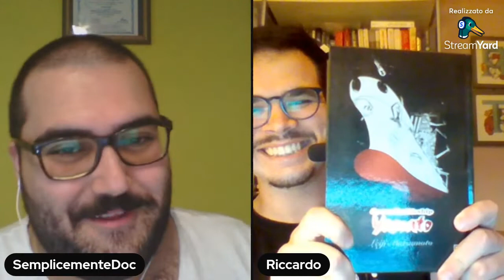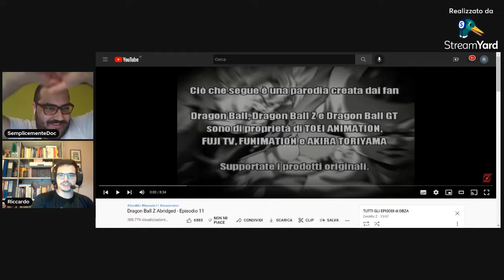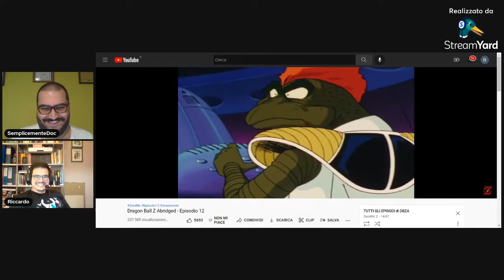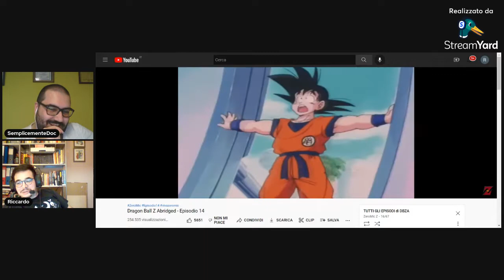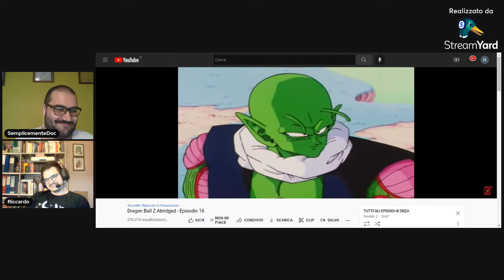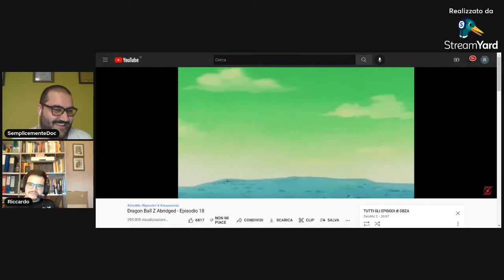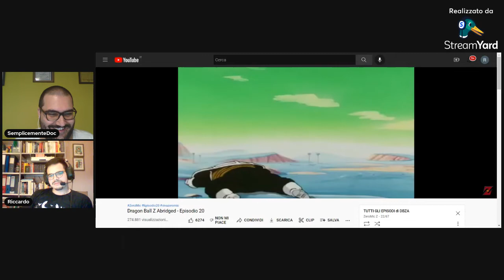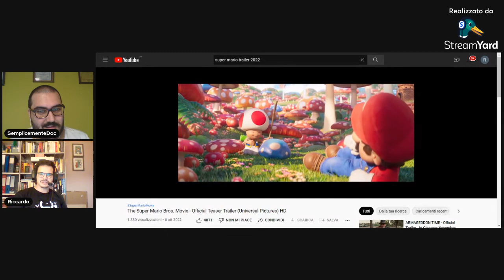DOCREACTION - DRAGON BALL Z ABRIDGED EP 11-20